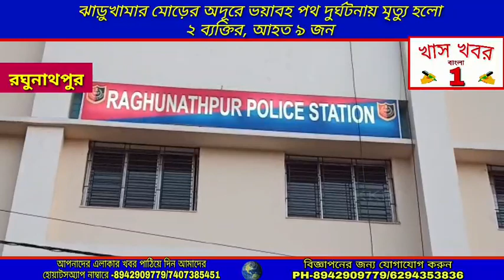ঝাড়ুখামার মোড়ের অদূরে পথ দুর্ঘটনায় নিহত দুই